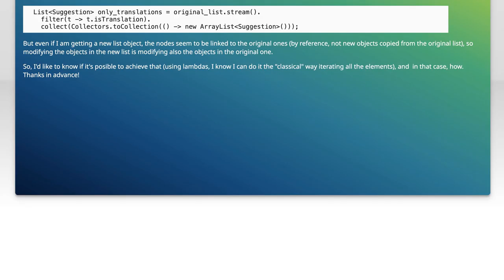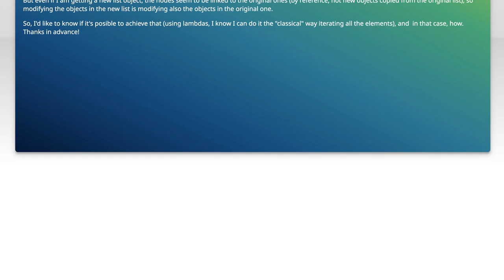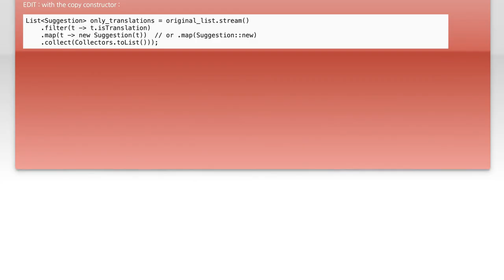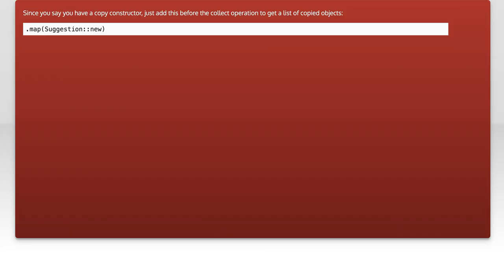Java Lambdas: How to Copy Nodes from One List to Another Efficiently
In this video, we dive into the powerful world of Java Lambdas and explore how they can streamline the process of copying nodes from one list to another. Whether you're a seasoned developer or just starting out, understanding how to leverage Lambdas for efficient data manipulation is essential. Join us as we break down the techniques and best practices to enhance your coding skills and improve performance in your Java applications.

Today's Topic: Java Lambdas: How to Copy Nodes from One List to Another Efficiently

Related to